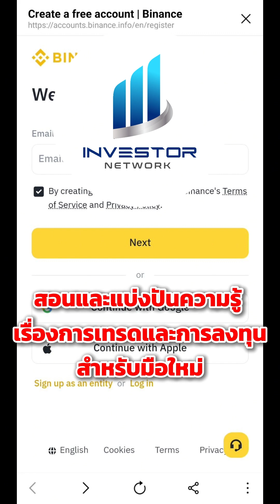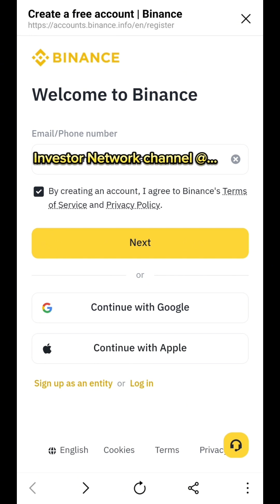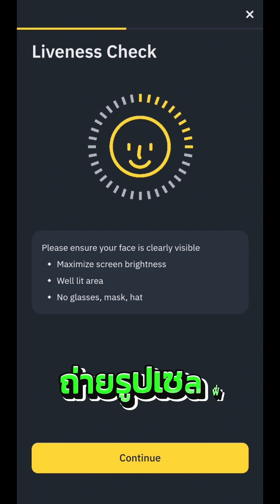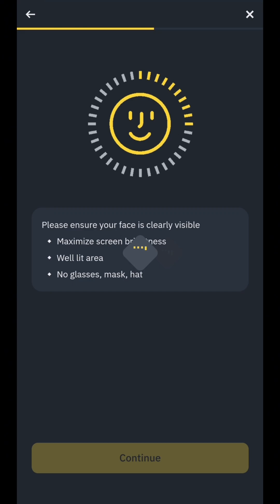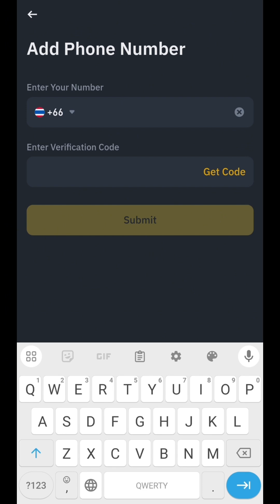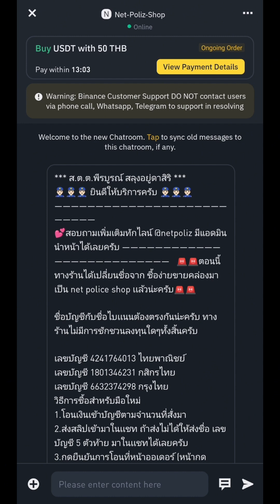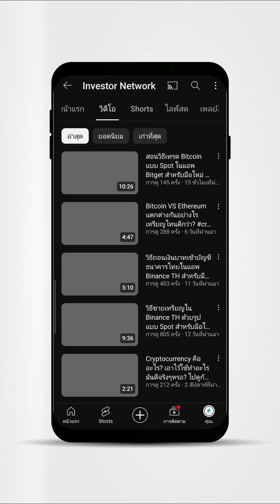วิธีสมัคร​ Binance​ และ​ KYC + วิธีฝากเงิน​ พร้อมเทรดทันที​ สำหรับมือใหม่​ ปี​ 2025​ เสร็จใน 3 นาที​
🌏 สมัคร Binance กระเป๋าเทรดบิทคอยน์อันดับ 1 ของโลก (ลิงค์แท้​ ไม่​ Scam)

⛔️ ปัจจุบัน Binance ไม่มีรูปแบบการฝากเงินรูปแบบ P2P เหมือนในคลิปแล้วนะครับ แต่จะเป็นการโอนผ่าน BinanceTH แทนครับ

🌏 สมัครเปิดบัญชี Binance​TH​ (ลด 30 % Fee)​

✅ หรือใส่โค้ด 📄 BUFDWQPJ

👨‍🏫 กลุ่มไลน์สำหรับชุมชน​ Cryptocurrency มือใหม่​ By Investor Network

🎦 เพลย์ลิสต์สอนการเทรดบิทคอยน์เบื้องต้น ฉบับ ปูพื้นฐานมือใหม่ :

🎦 เพลย์ลิสต์สอนการใช้งานแอพ Binance พื้นฐาน เข้าใจง่ายสุด :

✅️ วิธีฝากเงินเพื่อเทรดใน Binance แบบ P2P

✅️ วิธีขายเหรียญใน Binance แบบ P2P

✅️ วิธีสมัคร + ยืนยันตัวตนในแอพ Binance

✅️ วิธีโอนเหรียญข้าม Exchange สำหรับมือใหม่

✅️ วิธีเทรด Spot ใน Binance

✅️ วิธีเทรด Futures ใน Binance

✅ วิธี​ Copy Trade ใน Binance

✅️ วิธีโอนย้ายเหรียญภายในบัญชี Binance ตัวเอง

🙏 ขอบคุณที่รับชมคลิปนะครับ กดไลค์ กดแชร์ กดติดตามช่อง และอย่าลืมกดกระดิ่งแจ้งเตือนไว้ด้วยนะครับ เพื่อเป็นกำลังใจในการทำคลิปต่อไป ขอบคุณมากครับ 🤝